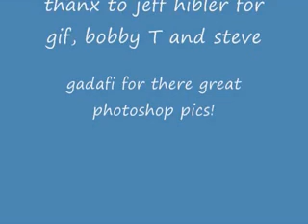I AM THE GREATEST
music and vids from shane and shaw!